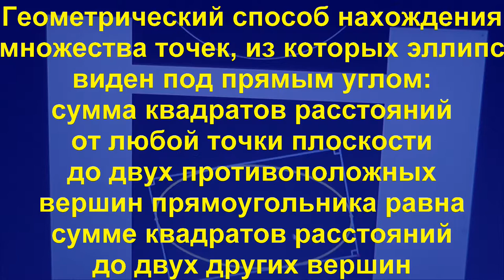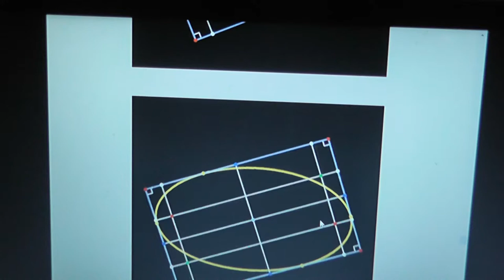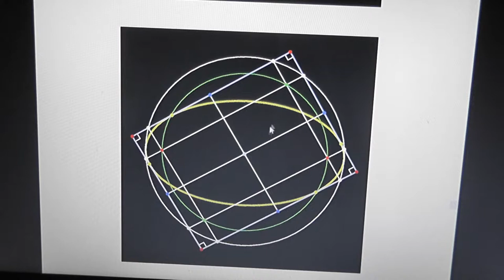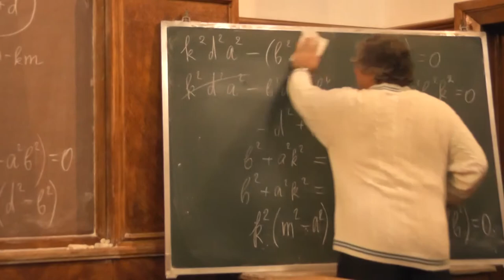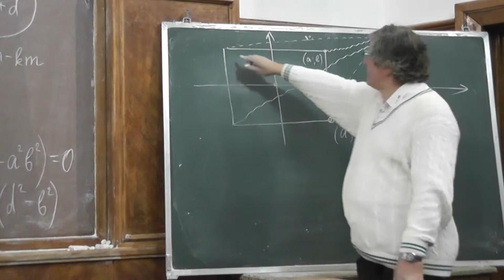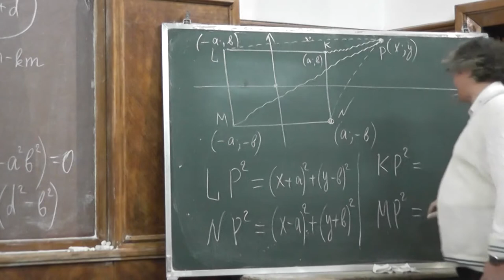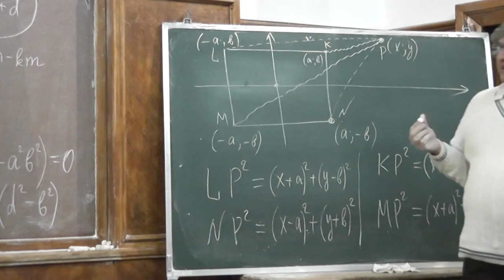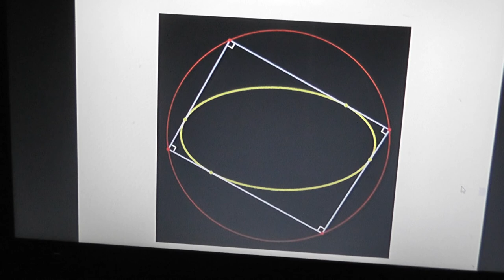5 Геометрия и точки, из которых эллипс виден под прямым углом